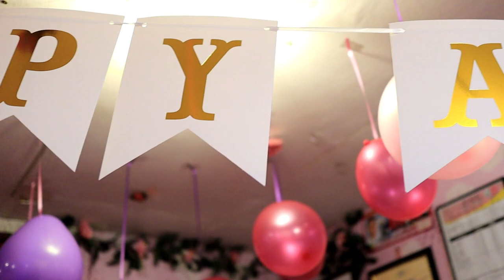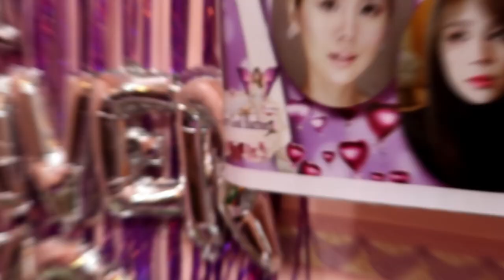1st year ANNIVERSARY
THANX SA LAHAT PO LAB U ALL
I FEEL SO VERY BLESSED TO HAVE
THESE PEOPLE  AND CELEBRATE  ON MY SPECIAL
DAY ...ALAM NIO NA YUN AT RAMDAM ..LAB KO PO KAYONG LAHAT